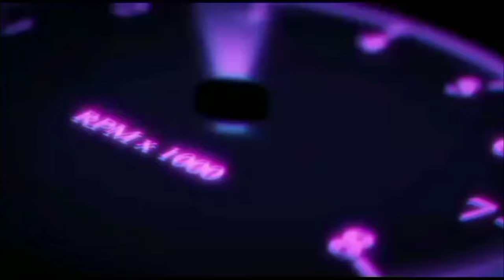Laksha 18 ikman karanna,/ /Nishan Auto/aduwata three wheel/aduwata wahana/Nissan Caravan/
Friends welcome to my channal

Nishan Auto/mahendra/bolero/nissan/toyota/vehical/wahana/ car/van/bus/lorry/theeweel/toyota vits 2019/mahendra /sonalica /Car Insurance/Car Accident Lowyer/